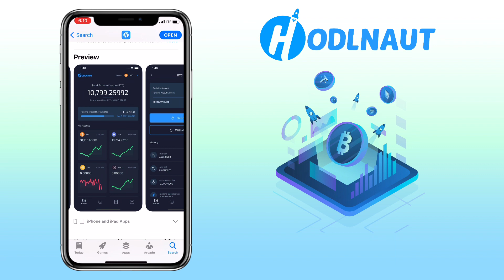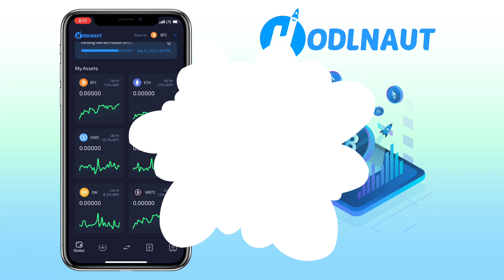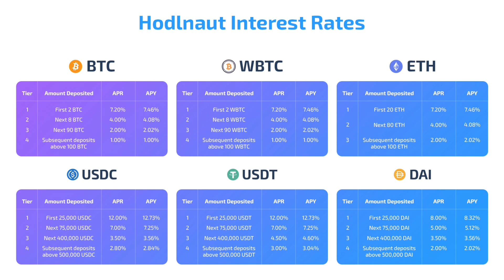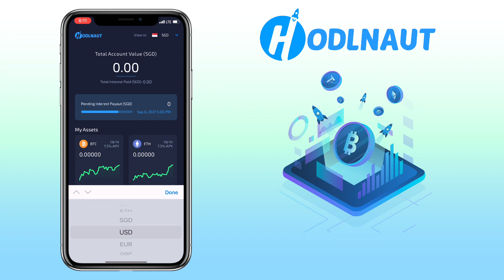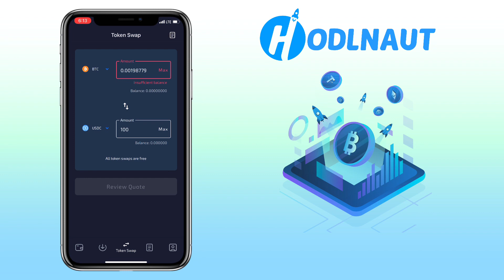How to EARN 12.73% INTEREST APY on HODLNAUT? | Cryptocurrency App Tutorial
Here’s a video tutorial on how to earn 12.7% interest APY on Hodlnaut. Hodlnaut is the leading crypto lending platform based in Singapore whose mission is to provide innovative financial services to cryptocurrency users. See video to learn more!

💎 Invite Code: ZrSK9xJci